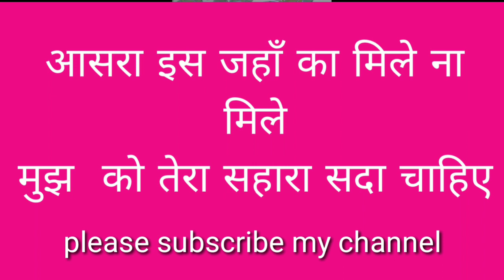माँ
सुन्दर भजन माँ का